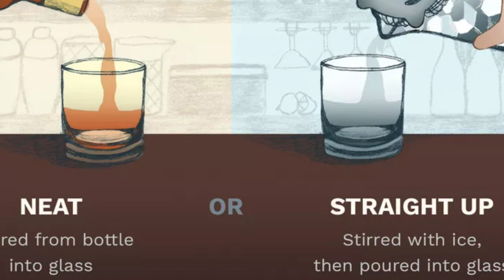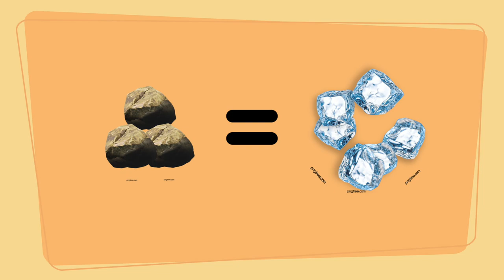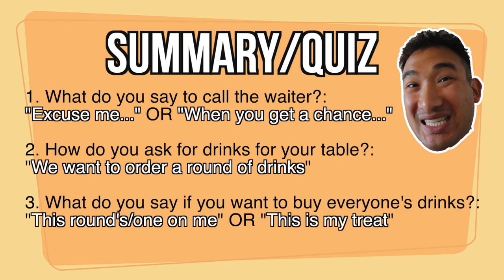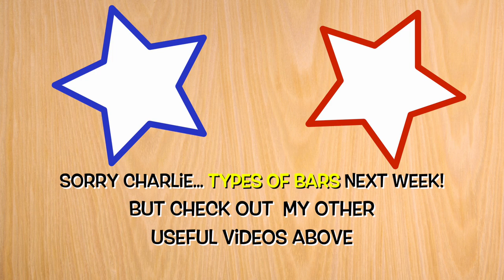How To Order Drinks at a Bar | 如何點酒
Learn common ways to order drinks from a waiter